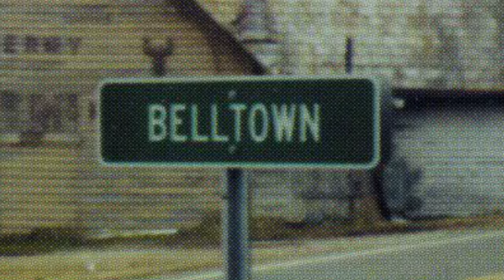Ghosts Of Granville: The True Story of Peter Hansborough Bell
Granville Haunt Farm is still haunted by the ghost of Peter and Ella Bell, even though they've been dead for more than a century! See for yourself this October!